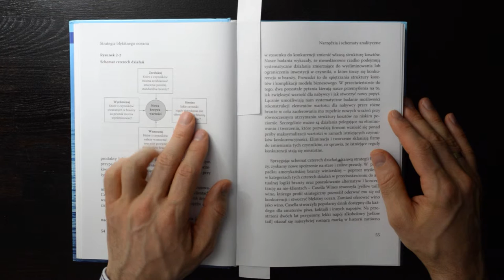Strategia błękitnego oceanu dla fotografów Portal fotograficzny. Serwis dla fotografów. Fotografia